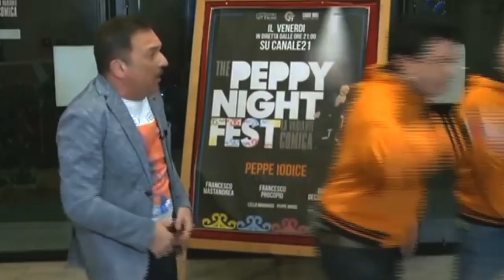I ragazzi del Circoletto 2021 IL VACCINO Antonio e Michele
Antonio D'Ausilio
Michele Caputo
Tratto da Peppy Night
Scritto con Francesco Burzo